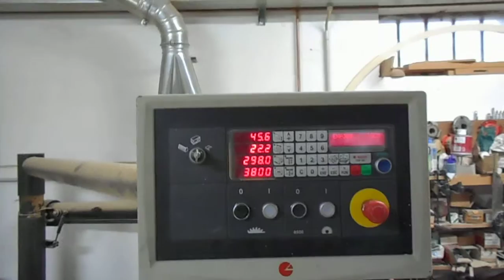SQUARING MACHINE SI 400 E USED BY SCM GROUP - آلات نحت - مناشير دائرية